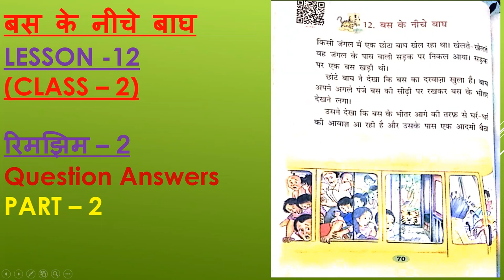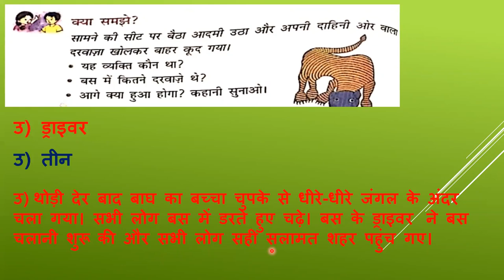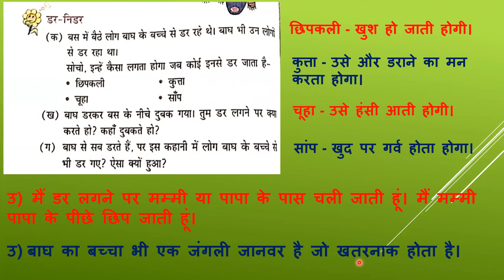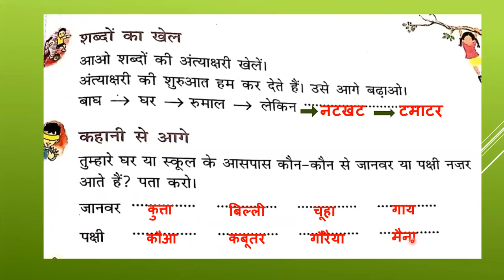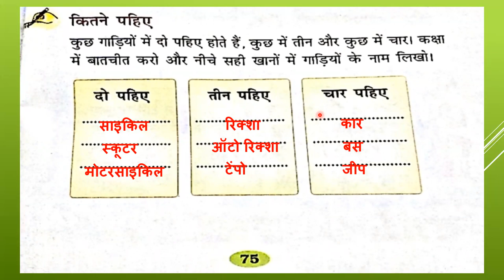Bus ke niche bagh II बस के नीचे बाघ II lesson 12 II written question answers II part-2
you learn here bas ke niche bagh written question answers in interesting and easy way  way